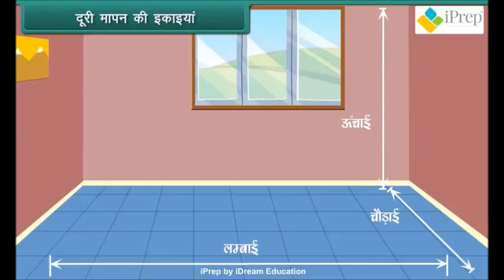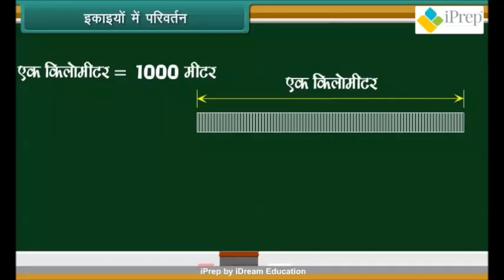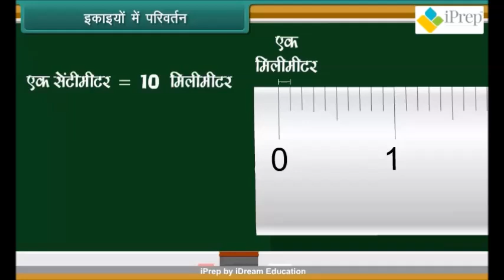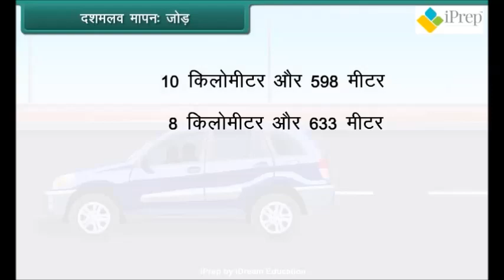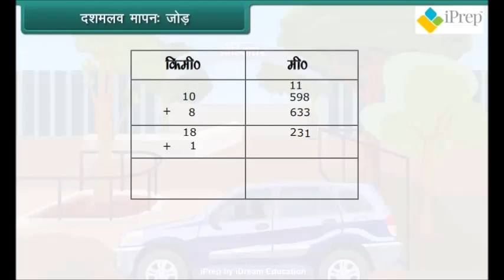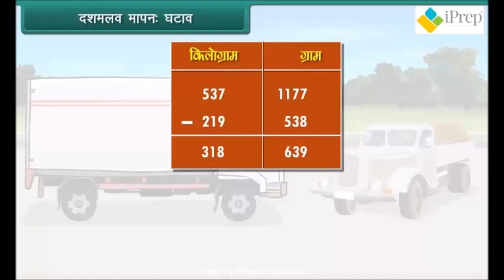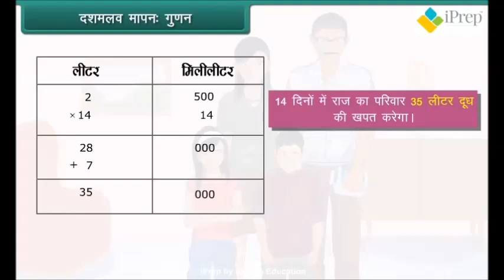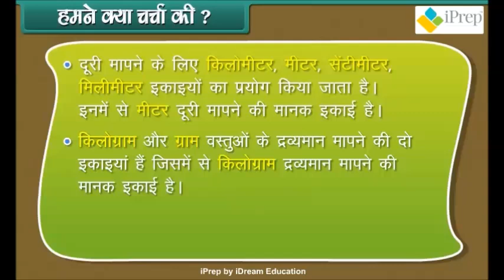Measurement | Measuring Units | Operations | Conversions | In Hindi | iPrep App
Measurement | Measuring Units | Operations | Conversions
Download iPrep app for an integrated, life connected learning experience with digital learning videos, activities and digital books

We have covered following in the video:
• Know the units used to measure quantities such as distance, mass and capacity.
• Tell the standard units of distance, mass and capacity.
• Express the quantities into different units.
• Add, subtract and multiply the different quantities.
• Convert rupees into paise and vice-versa.

Why study from the iPrep app?

iPrep is an Integrated Learning App with rich and comprehensive Digital Content for all subjects from 1st to 12th. It is a one stop platform that breaks all barriers of language medium, class, boards, connectivity or location and empowers students to Learn Unlimited.

Covering all the Subjects
1. Maths
2. EVS
3. Science (PCB)
4. Social Sciences (History, Civics, Geography, Political Science)
5. Commerce (Economics, Accounting, Business Studies)
6. English Grammar
7. Hindi Vyakaran
8. Computers

Learn Unlimited with iPrep
इसी तरह के विषयों पर और वीडियो देखने के लिए iPrep App डाउनलोड करें

Iprep का इस्तेमाल पढाई क लिए क्यों करें ?

iPrep 1st से 12th तक के सभी विषयों के लिए समृद्ध और व्यापक डिजिटल सामग्री के साथ एक एकीकृत शिक्षण app है। यह एक वन स्टॉप प्लेटफॉर्म है जो भाषा माध्यम, कक्षा, बोर्ड, कनेक्टिविटी या स्थान की सभी बाधाओं को तोड़ता है और छात्रों को असीमित सीखने का अधिकार देता है।

iPrep सभी विषयो को कवर करता है, जैसे :
1. Maths
2. EVS
3. Science (PCB)
4. Social Sciences (History, Civics, Geography, Political Science)
5. Commerce (Economics, Accounting, Business Studies)
6. English Grammar
7. Hindi Vyakaran
8. Computers

iPrep के साथ असीमित सीखें